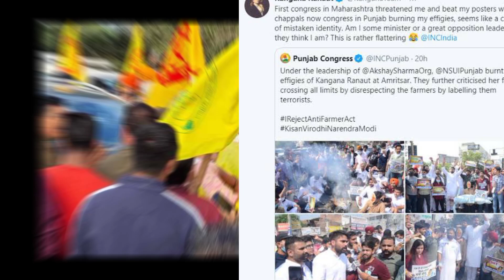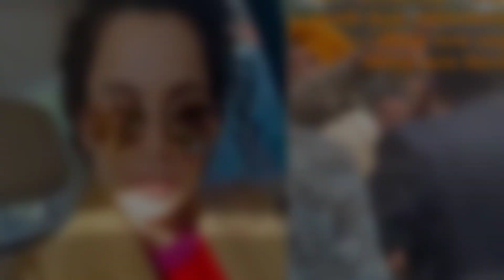Kangana apologizes to farmers | Kangana Ranaut's Car Attacked In Punjab | Kangna Shockin Statment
Kangana apologizes to farmers | Kangana Ranaut's Car Attacked In Punjab
Kangna Shockin Statment